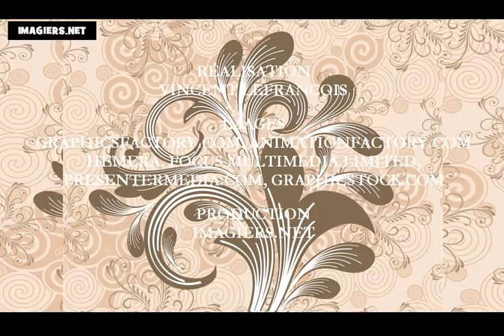Học tiếng Pháp